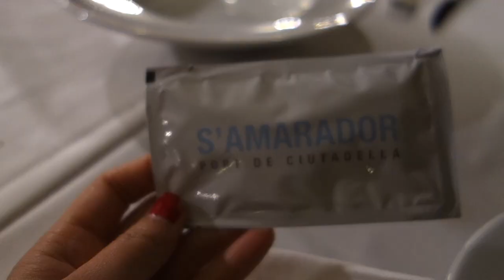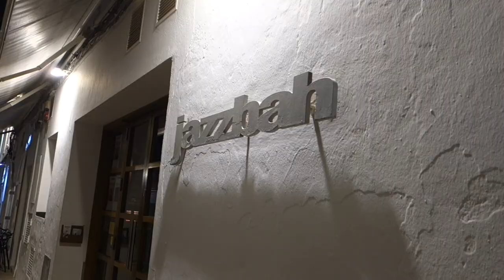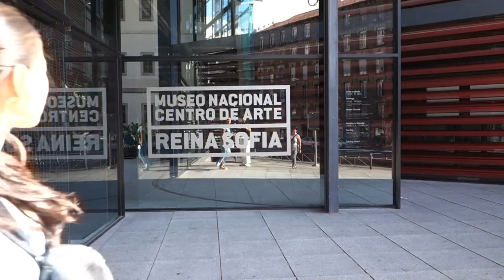Menorca, Spain / Sept 2019 Travel Vlog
Our last stop of our 1-week long Spain trip: Menorca! Menorca is known as the more laidback younger sister of the more well-known island of Mallorca. The island is split into two main areas: Ciutadella, which is located on the west coast of the island (where we stayed), and Mahón, located on the east coast (where airport is located). We didn't rent a car and started our mornings with 35-min walks to the city center/port to have our coffees. The walk also turned out to be a double advantage as a nice way for us to sober up after our evening rendezvous. I loved so much about this quaint island: the raw & rugged cliffs, the turquoise waters, the lack of major tourists, the shopping (calling all Free People lovers), and just the laidback vibe that made for the most relaxing trip. It's just one of those islands I know I'll come back to one day and fall in love with all over again.

⛵The sailing tour I did is no longer available. However, we used
to book the tour. Quite affordable & well organized.

☀️ Weather: Mild to hot, with a nice breeze at all times

🚶Transportation: We walked everywhere in Menorca; however, I suggest renting a car if you are going to be there for longer than 3 days. The roads look extremely easy to drive on.

📽️ What I Use to Edit/Film:
- iPhone 6
- iMovie

👩‍💻 ABOUT ME:
My name is Julie and I'm a 20-something year old lover of travel who works a typical 8-5 banking job in San Diego, CA. In 2015, my study abroad experience in Shanghai infected me with the travel bug, and I've been trotting the globe ever since. My goal is to show everyone that you can occupy a day job and still do things you've ALWAYS dreamt of on the weekends or during your paid time off. Oh, and if I'm not traveling, you'll most likely find me exploring new restaurants within SoCal. I'm never ashamed to also say that I will travel far... just for food.